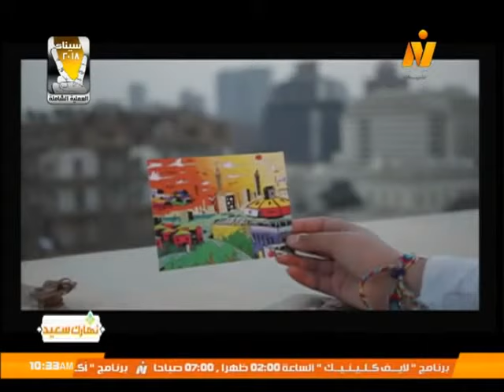مهرجان وسط البلد للفنون المعاصرة "دي كاف" .. أهم العروض والفنون المقامة .. برنامج نهارك سعيد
حوار مع/ ريم علام - المديرة التنفيذية لمهرجان وسط البلد للفنون المعاصره دي كاف